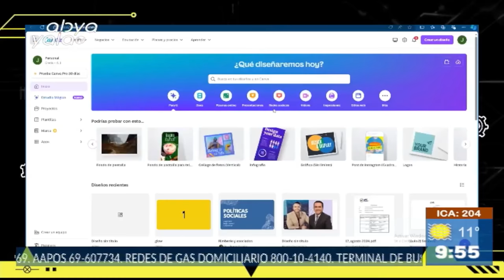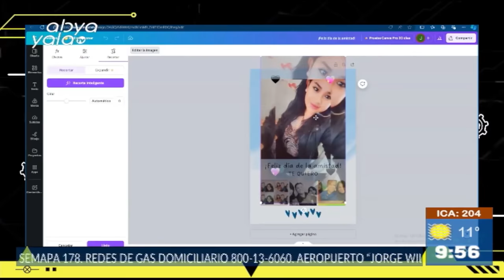PRIMERA EDICION - TECNOLOGICAMENTE - CON: MILTON GUZMÁN Y JORGE COCA - ABYA YALA TV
"Tutorial en Canva para crear tarjetas virtuales para el Día de la Amistad, el Día del Amor, la primavera o cualquier ocasión, con una amplia variedad de imágenes y gráficos de calidad."